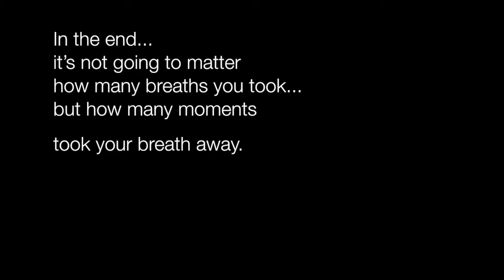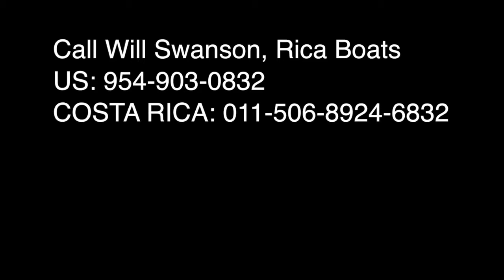A Dream Business... Make $800 to Fish in Costa Rica's Pacific Paradise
Business For Sale.  Buy this successful Costa Rica Charter Fishing Business, complete with boat, tackle, sales and marketing machines and a customer service team.  Even comes with 100+ charters pre-booked for 2014 and 2015.